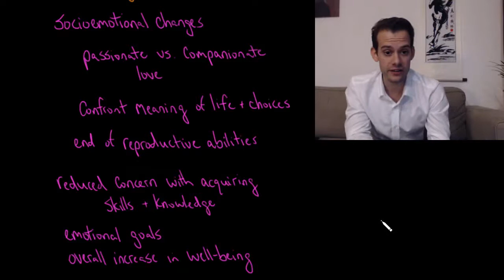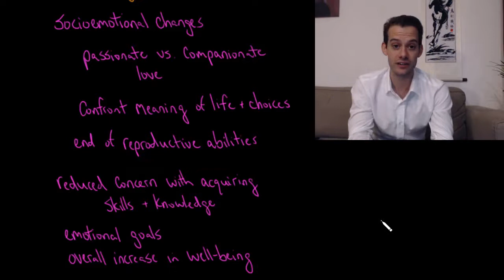Adulthood and Aging (Intro Psych Tutorial #185)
In this video I describe the changes and challenges associated with adulthood and aging. These include new responsibilities, declines in physical and cognitive abilities, and changes in relationships over time. Despite these changes, however, most older adults see an increase in overall well-being late in life, which is likely due to a shift in the importance of emotional goals and a savoring of the present.